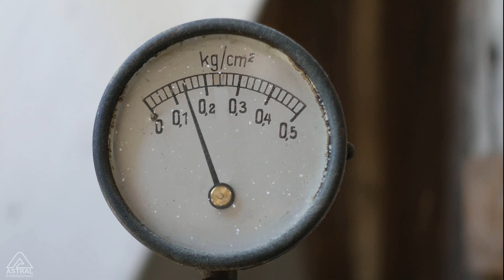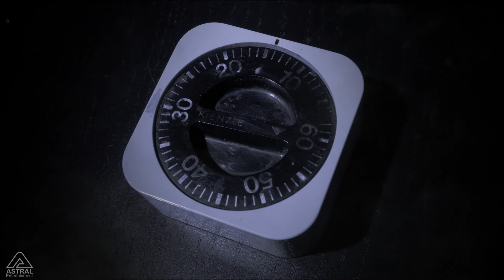Garndämpfer? Was ist das? Wofür wird er gebraucht?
Garn hat die Neigung im spannungslosen Zustand Schlaufen und Kringel zu bilden. Diese Eigenschaft, die durch das Verdrillen beim Spinnen entsteht,  muss vor der weiteren Verarbeitung unbedingt beseitigt werden.
Warum das so ist,  weshalb und wie wir es beseitigen müssen zeigen wir in diesem Film.
Bleiben Sie neugierig! Es gibt viel zu entdecken aus der historischen Wolltuch-Produktion in der Tuchfabrik Müller in Euskirchen-Kuchenheim.